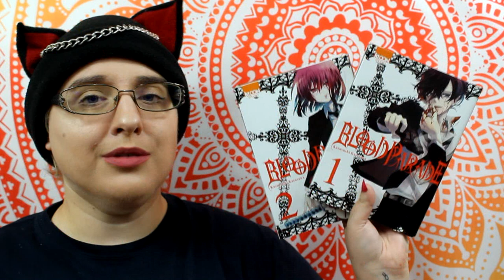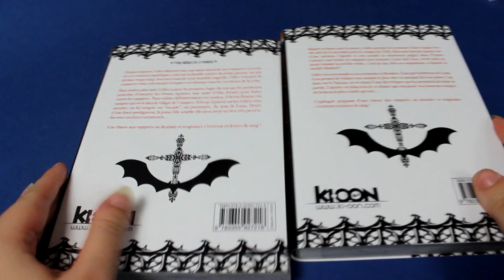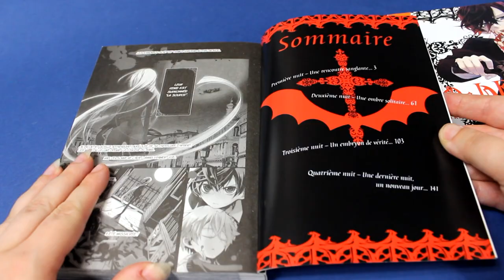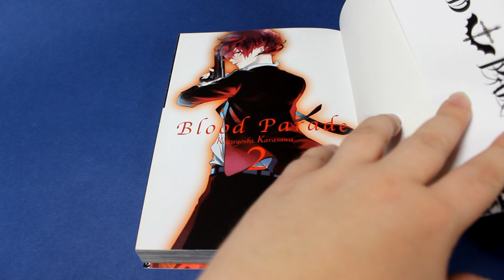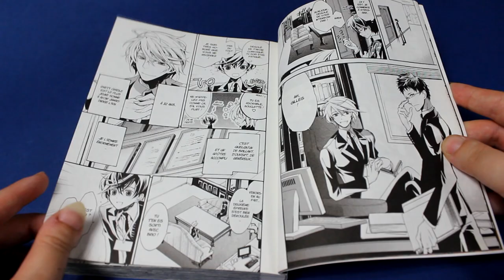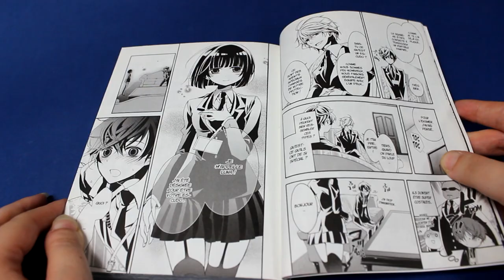[Critique manga] blood parade (shonen// éditions ki-oon)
00:00 info manga
00:43 avis couverture
03:56 avis manga

Résumé
Depuis toujours, Gilles Mayford voue une haine farouche aux vampires. La reine de ces créatures maléfiques a décimé la famille entière du jeune garçon, un soir de lune rouge sang. Seul survivant de cette horrible tragédie, Gilles s’est juré de consacrer toute son énergie à traquer et à éliminer tous les serviteurs de la reine.
Huit années plus tard, Gilles a passé la première étape de l’examen qui lui permettra peut-être d’intégrer les Douze Apôtres, une unité d’élite formée pour lutter contre les vampires. Pour valider définitivement cet examen, il devra éliminer un vampire qui sévit dans le village de Conques. Afin qu’il puisse mener à bien cette mission, on lui assigne un “escudo”, un partenaire, du nom de Luna. Dotée d’une force prodigieuse, la jeune fille semble elle aussi avoir un lien très particulier avec les vampires…

♥ SNUPPS : HibiYume
♥ Fyuse : hibiyume